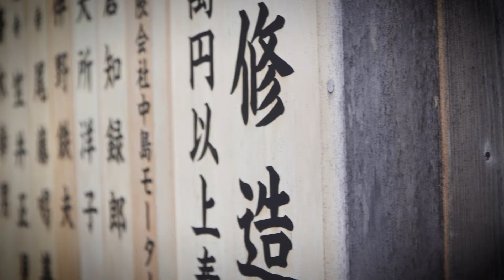STRANGEST FESTIVAL | FILMOMENT TRAVELS | FERTILITY FESTIVAL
Honen Sai Matsuri (Fertility Festival) of Tagata Shrine in Komaki-City, a Shocking but Traditional Fertility Festival
The festival is held every March 15, and in it, a phallus, newly carved every year from Japanese cypress and more than 60 cm in diameter and 2 m long, is carried on a portable shrine by parade men of an "unlucky age" and offered to the said shrine with prayers for a good harvest, the flourishing of all natural things and prosperous descendants. The sight of all this has led to the proceedings' becoming widely known as one of the world's strangest festivals, and on the day the temple grounds are filled with visitors from Japan and overseas.
Shinto shrines are found all over Japan and symbolize the people’s linkage to their community. Shrines serves as houses for divine spirits as well as places preserving memories and practices of Japanese culture. Based on the discovery in 1935 of an ancient sword and artifacts, Tagata Shrine is Estimated at 1,500 years old. Located near the village Ajioka, the name “Agata” is thought to derived from one of the powerful Lords of late Yamato period (3rd-5th CAD) who helped to settle the area after moving here from Nara. Legend has it that his daughter Tamahime, was spoused to a local prince, Takeinadane. It seems that he died an untimely death in war, leaving his wife and two children that develop the surrounding areas, the Tagata Shrine.
The phallic theme or representation are objects considered as offerings to deities, objects of veneration, and a magical fetish. They are loaned to individuals searching for spouses, needing diseases cured, or wishing for a child. When the desired result was produced, the object was returned to the shrine with a new phallic symbol as a token of gratitude. They believe that this practice, as well as the Honen-sai Festival, is a survival of ancient and widespread ritual design to ensure agricultural regeneration. One of the most stable features of the history of Tagata Honen-Sai Festival is its goal of plentiful harvest each year.